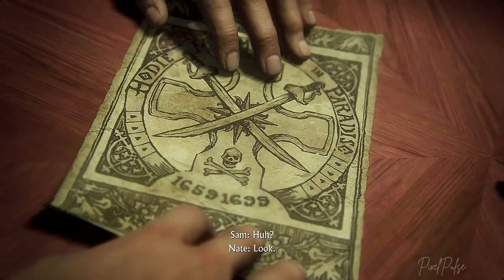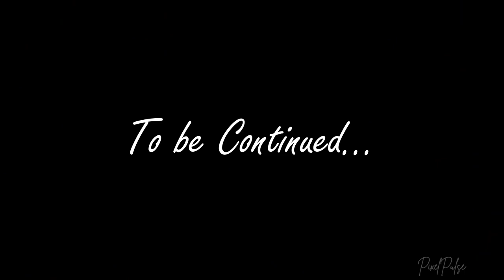UNCHARTED 4: A Thief's End Gameplay PC Part 7 | Chapter 07: Lights Out | No Commentary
The Crucifix is gone. Who took it? If Sam took it whether they will  get out alive? Let's find out by playing "Lights Out", the 7th chapter of Uncharted 4

Timestamps

00:00 Previously
02:20 Gameplay
06:51 Cutscene 1
09:43 Gameplay
22:44 Cutscene 2

Keywords

PixelPulse gaming
UNCHARTED 4: A Thief's End gameplay
UNCHARTED 4: A Thief's End game
UNCHARTED 4: A Thief's End gaming